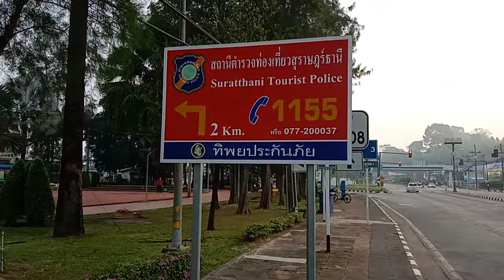เช้านี้ที่พุนพิน ถึงแล้ว ท่าข้ามสุราษฎร์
สำรวจพุนพิน ยามเช้าๆ หมอกลงหนาไปจัดๆ